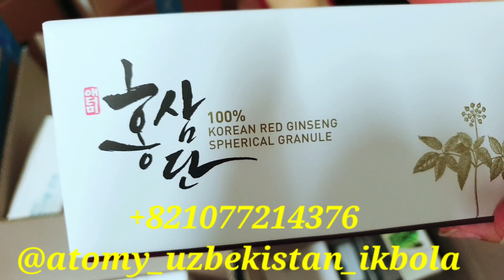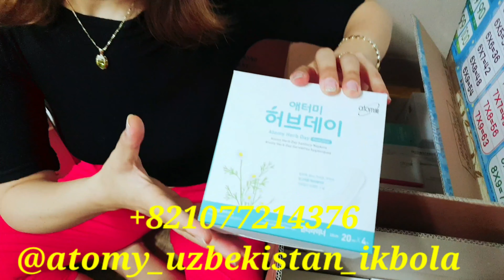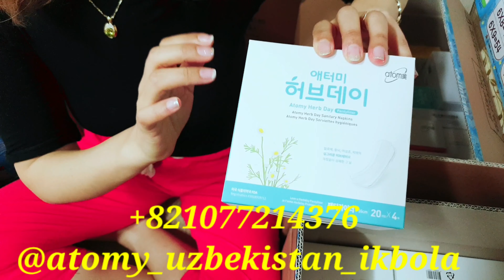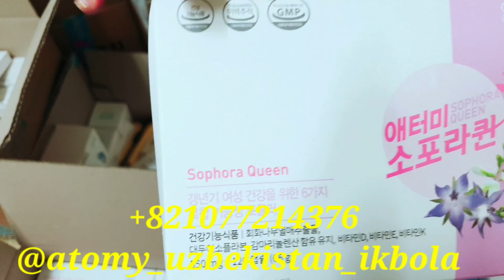ATOMY MAHSULOTLARI UZBEKISTANDA 100KG